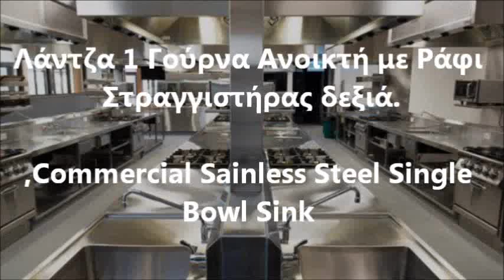Λάντζα Ανοξείδωτη με Στραγγιστήρα 1 Γούρνα Commercial Sainless Steel Single Bowl Sink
ΛΑΝΤΖΕΣ ΚΛΕΙΣΤΕΣ-ΑΝΟΙΚΤΕΣ 1 ΓΟΥΡΝΑ
λάντζα ανοιχτή
επαγγελματικες λαντζες
Λάντζα ανοιχτή 1 γούρνα
ανοξειδωτες γουρνες
Ανοξείδωτες Λάντζες
Νεροχύτες
λαντζες inox μεταχειρισμενες
ανοξειδωτοι νεροχυτες επαγγελματικοι
νεροχυτες επαγγελματικοι μεταχειρισμενοι
λάντζα ανοξειδωτη ανοιχτή 1 γουρνα
Λάντζες Inox
λαντζες inox μεταχειρισμενες
ανοξειδωτοι νεροχυτες επαγγελματικοι
λάντζα ανοξειδωτη 1 γουρνα με πορτες
Εξοπλισμός ξενοδοχείων & καταστημάτων
ανοξειδωτοι νεροχυτες επαγγελματικοι
Νεροχύτες Κουζίνας Ανοξείδωτοι
ΜΕΤΑΧΕΙΡΙΣΜΕΝΑ
Γούρνες νεροχύτες ανοξείδωτοι
ανοξειδωτες μονες λαντζες
Λάντζες Κλειστές 1 Γούρνα
Λάντζες ανοιχτές τραπέζια και λάντζες κλειστές με συρόμενες πόρτες
ΛΑΝΤΖΑ ΚΛΕΙΣΤΗ ΜΕ 1 ΓΟΥΡΝΑ 50Χ50Χ30 ΑΝΟΞΕΙΔΩΤΗ
Λάντζα 190εκ κλειστή με 1 γούρνα
Λάντζα κλειστή 1 γούρνα μικρή
Λάντζα 190εκ με 1 γούρνα με πόρτες
επαγγελματικη ανοξειδωτη λαντζα με 1 γουρνα
επαγγελματικες λαντζες - Επαγγελματικός Εξοπλισμός
λαντζες inox μεταχειρισμενες
λαντζα ποδοκινητη μεταχειρισμενη
επαγγελματικος ανοξειδωτος νεροχυτης 1 γουρνα
Νεροχύτες Επαγγελματικοί & Επιφάνειες Λάντζας
ανοξειδωτοι νεροχυτες επαγγελματικοι
λαντζα με 1 γουρνα
λαντζα μεταχειρισμενη αθηνα
ανοξειδωτοι νεροχυτες επαγγελματικοι
Sink units with bottom shelf
Single Bowl Stainless Steel Commercial Sinks
Sink 1 basin
Commercial Stainless Steel Sink Cabinet,
Commercial Sink Bench DOUBLE SINK BENCH CENTRE,
Double sink bench with splash back,
Commercial Sink Bench Products
Simply Stainless  Single Sink Bench
Stainless Steel one Left Sink Bench for Commercial Kitchen Restaurant 1,2m
Peşəkar mətbəx avadanlıqları
mətbəx dizaynı
Lavaman me nje vaske
Lavaman me nje vaske majtas
ዓለም ምግብ ቤት
طاولات ستانلس ستيل‬‎
ختجهیزات آماده سازی
أعمال الستينلس ستيل
ثلاثة طاولات ستانلس للبيع
حوض جلي مفرد
Работна маса с мивка неръждаема с две корита
неръждаема маса с мивка
Spülschrank 1 Becken mittig groß
Plonges inox
Spülschrank
Spüle mit 1 Becken und Abtropffläche links mit Grundboden
Stålbord med dobbelt vask
Stålbord med 1 vaske og underhylde,
სარეცხი ნიჟარები
Laud valamuga
Roostevabast terasest töölaud ühe valamu ja riiuliga
Spültisch  mit 1 Becken
Edelstahl Spültisch  mit 1 Becken
Wastafel-Dapur
Wastafel Cuci Piring Stainless
1 Vasca Lavatoi inox ,
1 Vasca lavello inox professional
Lavello Armadiato 1 vasca con gocciolatoio 120x70
Fregadero con bastidor, cubeta y escurridor a la derecha
Fregaderos de una cuba
Fregaderos industriales inoxidables
Mesa con Fregadero inox, bastidor, aro de desbarazado y escurridor, sin espacio de
1조싱크대
업소용씽크대/1조씽크대
SUDOPER INOX OTVORENI 1 KORITA
Inox sudoperi 1 KORITA
Kahe valamuga laud
Угаалтуурын өмнөх нэмэлт шүүгээ
Аяга таваг угаагчийн угтвар ширээ
Zanglamas po’latdan yasalgan 3-talik idish-tovoq yuvish chig’aniqi
RVS horeca spoeltafel 700 diep met bodemschap met 1 bak
Spoeltafel met bodemschap 1 spoelbakken
Zanglamas po’latdan yasalgan idish-tovoq yuvish chig’aniqi
Nagykonyhai mosogató, rozsdamentes kivitel, 1 medencés,2" szelep,
Ванны моечные из нержавеющей стали, мойки промышленные глубокие
stół ze zlewem 1-kom. drzwi skrzydłowe
Stół ze zlewem 1-kom.drzwi skrzydłowe 1200x700x850 mm spawany
Ванна моечная двойная 1 ванны
Стол для грязной посуды Левый
Diskbänk med underskåp, ho vänster, 1200 x 700 mm
Laboratoriediskbänkar
Sudopera inox
Mashine za kuoshea vyombo
Muonekano wa majiko ya kisasa
ซิ้งค์ล้างจานสแตนเลสอ่างคู่ อ่างลึกพิเศษ สำหรับร้านอาหาร ยี่ห้อนาโนเทค
Teräspöydät ja suurtalouskalusteet